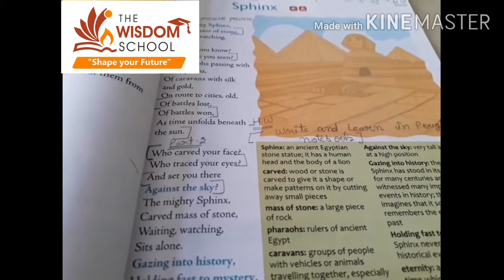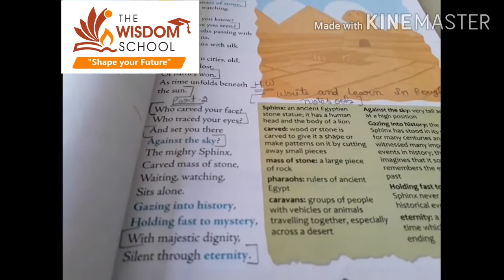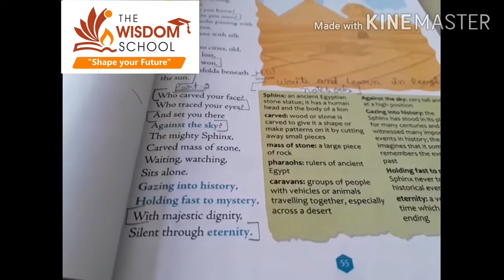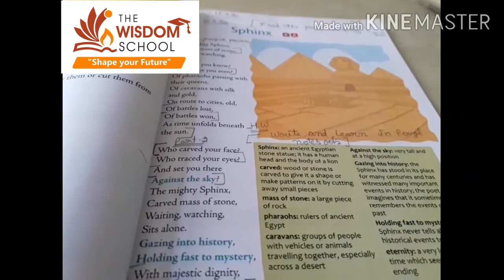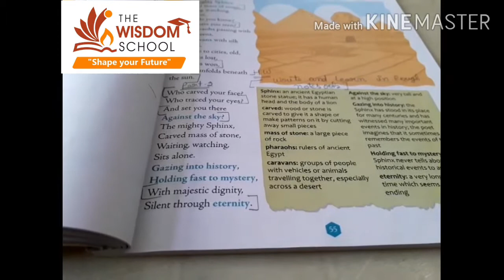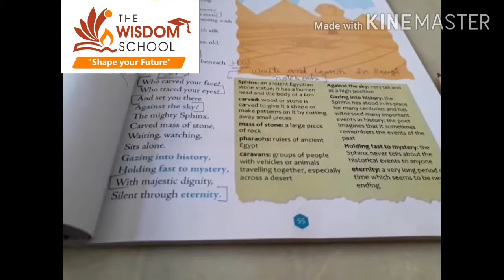Grade 4 /English R/ Revision of Poem Sphinx/ 12 August